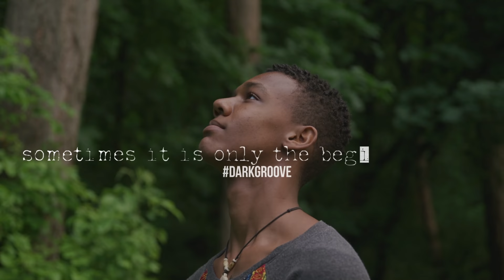Pando G, Jayms, DeKrypt - Falling [Official Music Video]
𝗣𝗲𝗿𝗱𝗶𝘁𝗶𝗼 𝘅 𝗔𝘂𝗿𝗼𝗿𝗮 𝗙𝗶𝗲𝗹𝗱𝘀 𝗥𝗲𝗰𝗼𝗿𝗱𝘀 present 𝗣𝗮𝗻𝗱𝗼 𝗚, 𝗝𝗮𝘆𝗺𝘀, 𝗗𝗲𝗞𝗿𝘆𝗽𝘁 - 𝗙𝗮𝗹𝗹𝗶𝗻𝗴 [𝗢𝗳𝗳𝗶𝗰𝗶𝗮𝗹 𝗠𝘂𝘀𝗶𝗰 𝗩𝗶𝗱𝗲𝗼] 🖤 🦋🖤

𝗙𝗔𝗟𝗟𝗜𝗡𝗚
"This three-way 𝗦𝗼𝘂𝘁𝗵 𝗔𝗳𝗿𝗶𝗰𝗮𝗻 𝗰𝗼𝗹𝗹𝗮𝗯 was released through 𝗣𝗮𝗻𝗱𝗼 𝗚's very own record label, 𝗔𝘂𝗿𝗼𝗿𝗮 𝗙𝗶𝗲𝗹𝗱𝘀 𝗥𝗲𝗰𝗼𝗿𝗱𝘀, which focuses more on the deeper side of house and melodic music 🌌 𝗣𝗮𝗻𝗱𝗼 𝗚 and 𝗗𝗲𝗞𝗿𝘆𝗽𝘁 started the idea, and I was super keen to get involved. I added some spice, and we were ready for lift off 🦋

This single is set for streaming release on both Soundcloud and my YouTube channel, as well as on all major music platforms for those who prefer Apple Music, Spotify, etc. 🌍 - 𝗝𝗮𝘆𝗺𝘀."

𝗣𝗘𝗥𝗗𝗜𝗧𝗜𝗢 is an independent 𝗛𝗼𝘂𝘀𝗲 𝗠𝘂𝘀𝗶𝗰 𝗥𝗲𝗰𝗼𝗿𝗱 𝗟𝗮𝗯𝗲𝗹 from 𝗦𝗮𝗻 𝗙𝗿𝗮𝗻𝗰𝗶𝘀𝗰𝗼, 𝗖𝗮𝗹𝗶𝗳𝗼𝗿𝗻𝗶𝗮.

🖤🥀🖤𝗪𝗘 𝗔𝗥𝗘 𝗖𝗨𝗥𝗔𝗧𝗢𝗥𝗦 𝗢𝗙 𝗛𝗢𝗨𝗦𝗘 𝗠𝗨𝗦𝗜𝗖 𝗘𝗫𝗣𝗘𝗥𝗜𝗘𝗡𝗖𝗘𝗦🖤🥀🖤

We strive to create experiences that not only entertain, but also bring the music community together. When its all about the music, you build a community of people that can always find the fun.

For us, House Music is an experience.
A story that unfolds in your soul.

𝗙𝗢𝗟𝗟𝗢𝗪 𝗣𝗘𝗥𝗗𝗜𝗧𝗜𝗢 𝗙𝗢𝗥 𝗗𝗘𝗟𝗘𝗖𝗧𝗔𝗕𝗟𝗬 𝗗𝗔𝗥𝗞 𝗛𝗢𝗨𝗦𝗘 𝗠𝗨𝗦𝗜𝗖.🖤🥀🖤

We are currently 𝗮𝗰𝗰𝗲𝗽𝘁𝗶𝗻𝗴 𝘂𝗻𝘀𝗶𝗴𝗻𝗲𝗱 𝗱𝗲𝗺𝗼𝘀 𝘂𝗻𝘁𝗶𝗹 𝗡𝗼𝘃𝗲𝗺𝗯𝗲𝗿 𝟭𝘀𝘁 𝟮𝟬𝟮𝟭, for our 2021 Release Schedule.

The next demo submission window will be announced on IG in 2022.

𝗦𝗘𝗡𝗗 𝗨𝗦 𝗛𝗘𝗔𝗧!
-The Perditio Team🖤🥀🖤